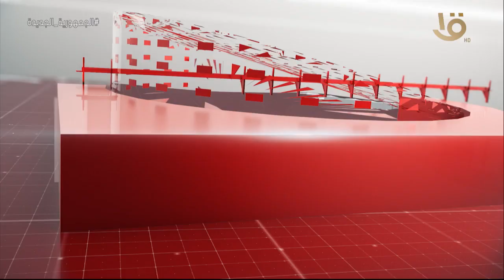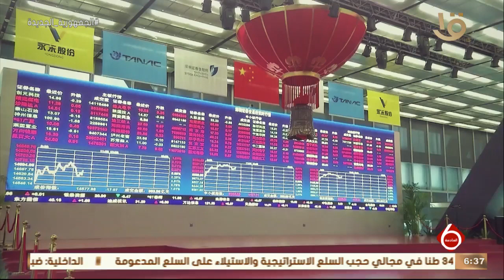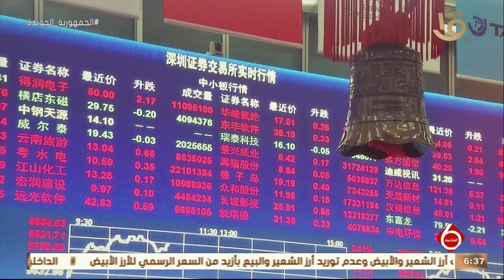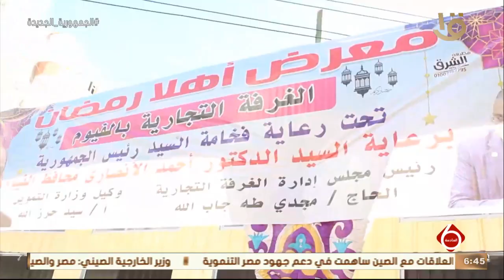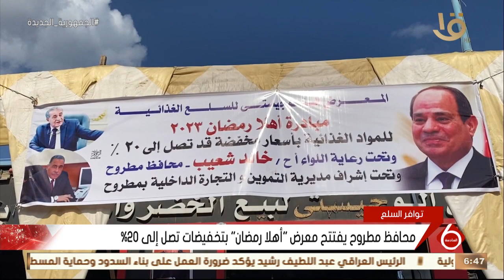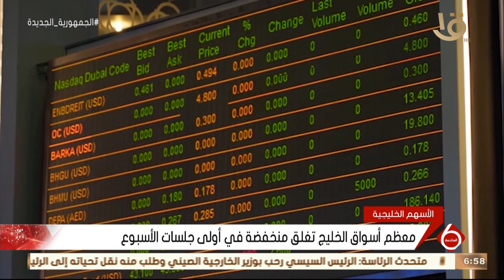نشرة السادسة | أهم الأخبار السياسية والاقتصادية محليا وعالميا.. 15-1-2023